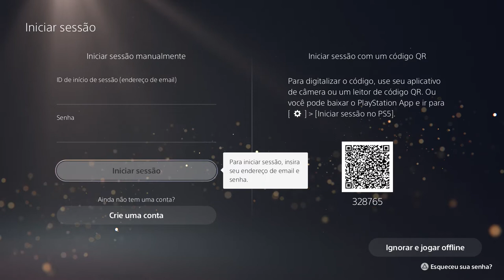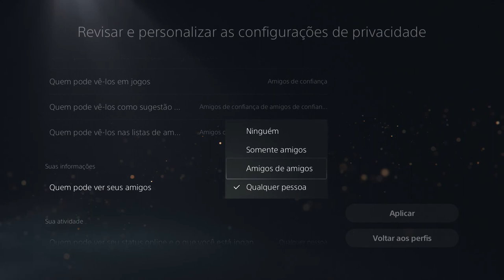DICA: Como criar uma CONTA da PSN no PS5!